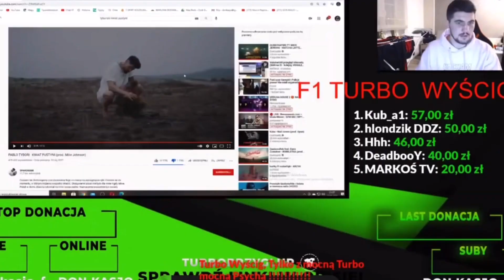DON KASJO - TYBURSKI „GRZYB PUSTYNI”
TYBURSKI „GRZYB PUSTYNI”

Don Kasjo
Krycha
Sid
Fame mma
Gola
Tyburski
Lupa
Boxdel
Malczynski
Ferrari
Polak
Gala
Fame mma 7
Kaniowski
Kubańczyk
Fame mma 8
Najman
Popek
Live
Skrót
YouTube Shore
Ytshore
Wiewiór
KSW
FEN
FFF
Monika Laskowska
Najlepsza Polska dziennikarka
Vega
reżyser życia
Sekielscy
Film
Walka
Warsaw shore
Drama
Afera
Sparing
Fightsport